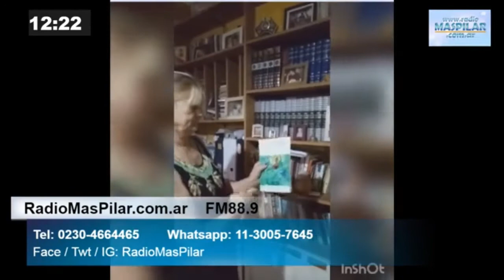En Cuarentena. Docentes Escuela Primaria N8 Martín Fierro